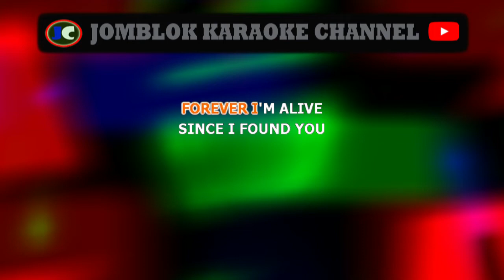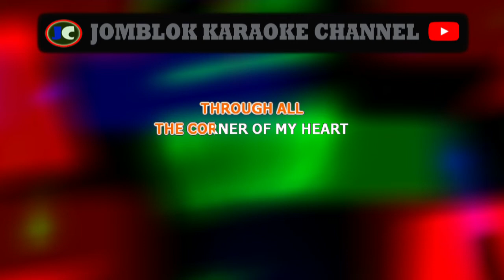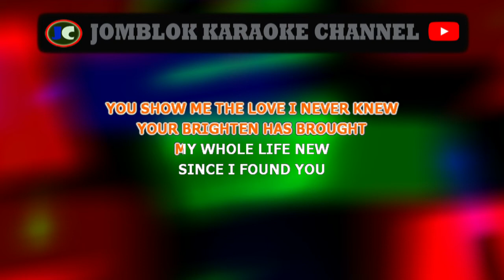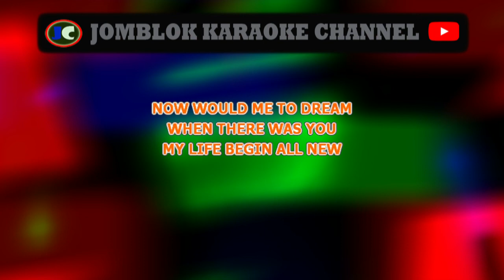CHRISTIAN BAUTISTA Since I found You Karaoke